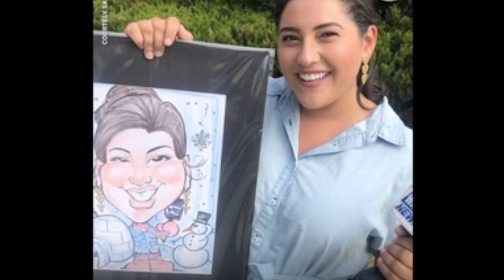Man who kissed reporter on live TV charged with harassment in Kentucky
A Man who kissed reporter on live TV charged with harassment in Kentucky